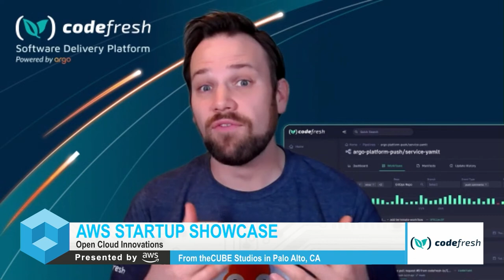Raziel Tabib & Dan Garfield, Codefresh | AWS Startup Showcase S2 E1 | Open Cloud Innovations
Raziel Tabib, CEO & Co-Founder, Codefresh and Dan Garfield, Chief Open Source Officer & Co-Founder, Codefresh talk with SiliconAngle's John Furrier as part of the AWS Startup Showcase S2 E1
| Open Cloud Innovations